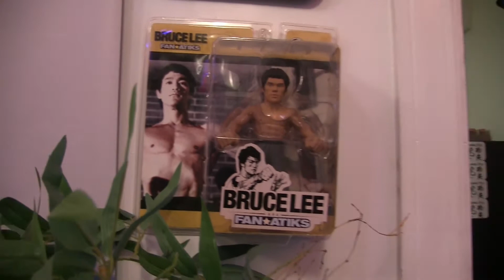Modern Wing Chun Chain Punching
FREDDIE'S MODERN KUNG FU - CHICAGO, IL
Fitness Training - Martial Arts - Meditation

If you have interest in becoming an online student of Freddie's Modern Kung Fu for $10/month, email Sifu Freddie Lee at . The monthly fee will provide you access to private training videos.